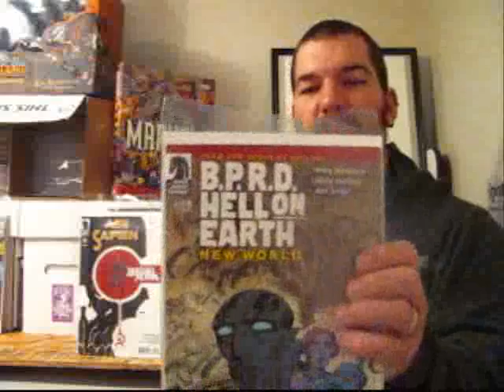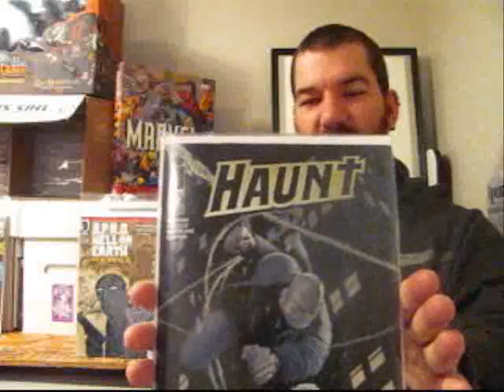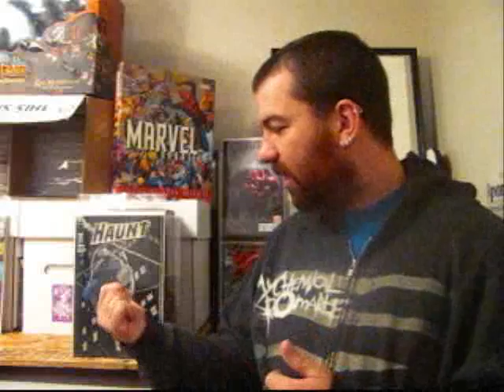rememberance day comic update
a c brotherhood update and new comics from ebay